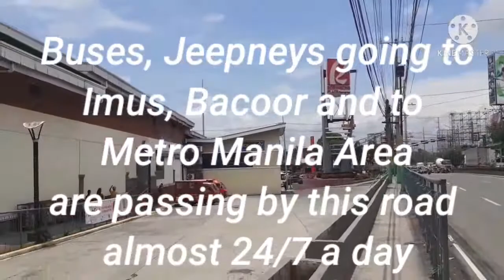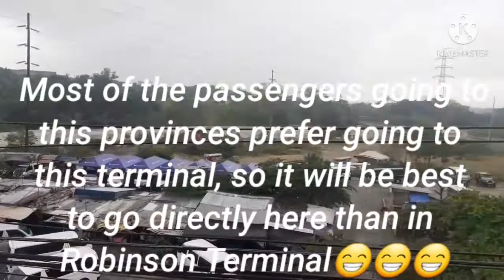How To Commute From Pala-Pala Dasmariñas, Cavite To Laguna, Batangas, Quezon Province & Other Parts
Good day, welcome to CommuteTv. Created to give guide and directions to daily commuters in the Philippines especifically in Metro Manila and South Luzon Areas  (Cavite, Laguna, Batangas, Rizal & Quezon Province).

Tour from major terminals for buses, jeepneys, passenger utility vans, tricycles and habal habal. Train station and among others.

It will also show major establishments located inside the terminal or within the area like malls, supermarkets, groceries, fastfood chain and restaurants, convenience store, drugstore, wet market, leisure establishment, etc.

Thank you and welcome to CommuteTv